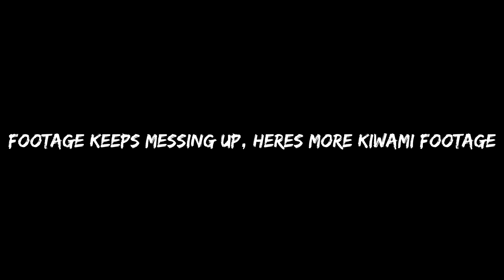Yakuza 2005 w/commentary part 37